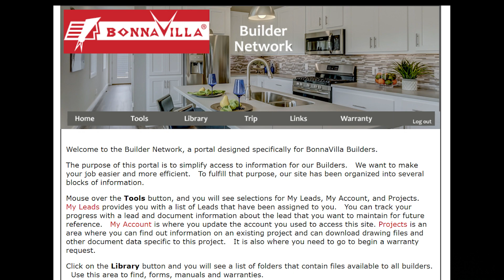BonnaVilla Builder River Bluff Custom Homes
River Bluff Custom Homes is a strong part of our team that allows us to produce quality homes that meet the specific needs of our customer base.